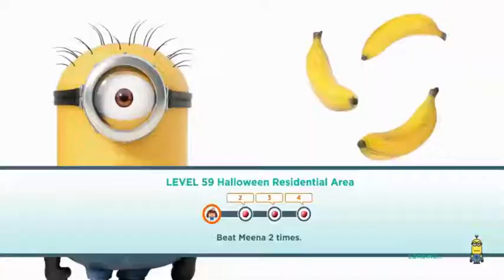Despicable Me 2 - Minion Rush Walkthrough gameplay for kids #12